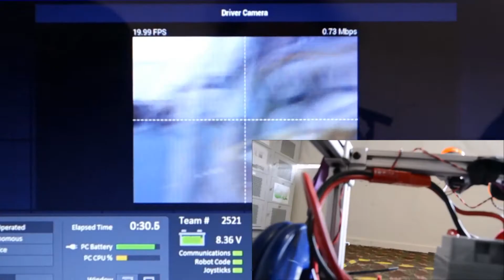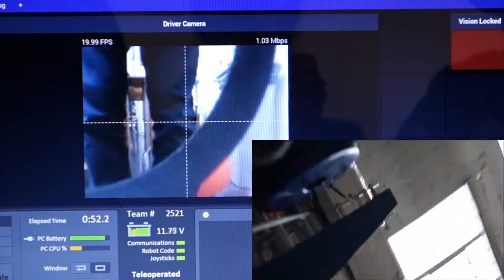Chimera reveal Gary edition -frc2521 SERT